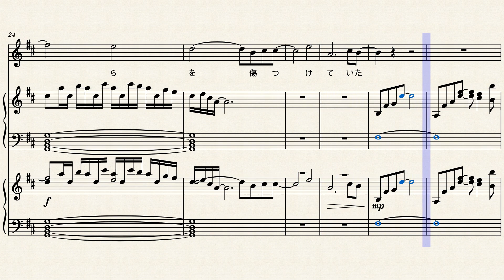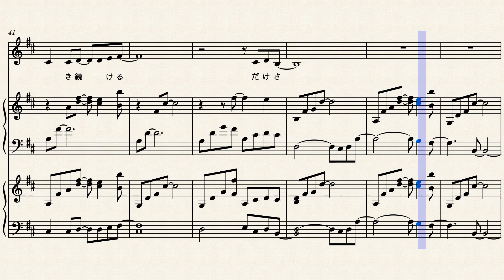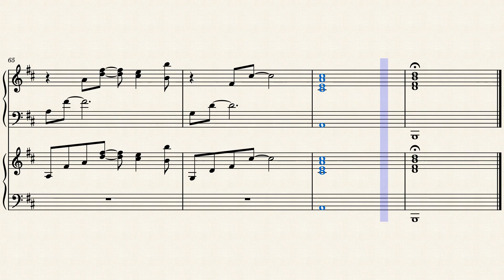Lapis Prologue (GACKT) - early intermediate by Arr. Lilianialoy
Didn't do much, just the harmony in the second half. The song's pretty and not too hard

requested by @anonymus999

update: 01/27 did the piano and the melody. probably going to add in the violin part too and edit the overlapping a bit
01/31 finished. You can download the file to print out piano solo version or singing version by hiding staffs.